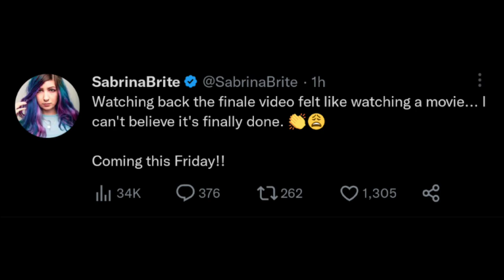YIPPEE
What now...?

I am RB Battles. We're RB Battles again! 😁

NO UNRELATED TOPICS/GAMES.